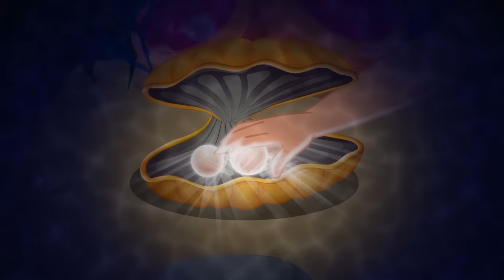नन्हीं जलपरी Hindi Stories | Moral Kahaniya in Hindi | Hindi Fairy Tales & Hindi Kahani